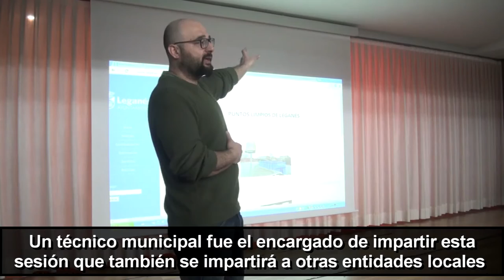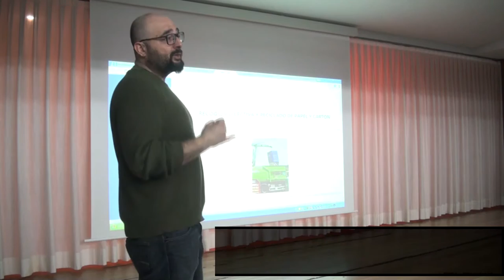Charla sobre reciclaje en el CAMF de Leganés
Los usuarios y trabajadores del CAMF de Leganés pudieron asistir a una charla que se impartió ayer por parte de la Concejalía de Sostenibilidad al respecto de cómo funciona el sistema de reciclaje en la ciudad.

El objetivo de esta iniciativa es que los ciudadanos posean la mejor información para poder conseguir superar año tras año la cantidad y la calidad de residuos reciclados.